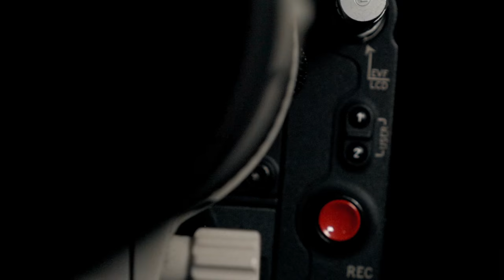BTS/BS: Whistler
Behind the Scenes with Torstein, Iikka and Anto as they try and film a part in the Whistler Backcountry!

Torstein Gear:
DC Board
DC Snowboard Boots
DC Mountain Boots
Union Bindings
New Goggles
Old Goggles
Oakley Sunglasses
Long Sleeve

Camera stuff to make this video:
Main Cam GH5
Rode Microphone
Old GoPro
New GoPro
Karma Grip Gimbal

film: Brandon Kelly, Gabriel Kocher, Drew Hastings
edit: Drew Hastings

Broke for Free - Only knows